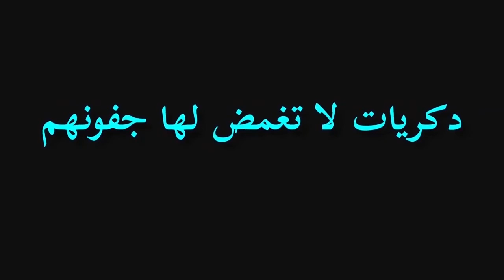من قتل ولد المعراف ؟؟ الحلقة الكاملة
هاربون .. مع عبد الصادق بنعيسى عنوان الحلقة : من قتل ولد المعراف ؟؟ الحلقة الكاملة
يذوبون ..
يتخفون ..